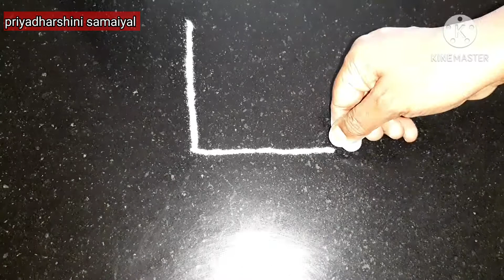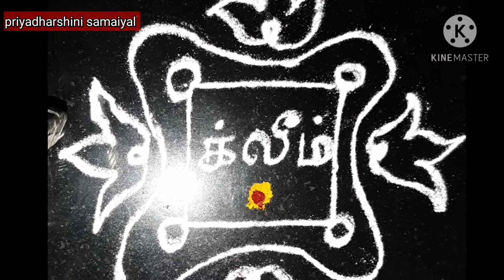Navagraha kolam for Monday/Chandra Bhagavan kolam/Navarathiri kolam/Pooja room rangoli!!!!!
How to draw navagraha kolam for Chandrabhagavan is shown in this video in a easy method  This navagraha kolam can be drawn on mondays and during the navarathiri festivals to gain the blessings of chandrabagavan
how to draw navagraha kolam
chandrabhagavan kolam
navarathiri rangoli